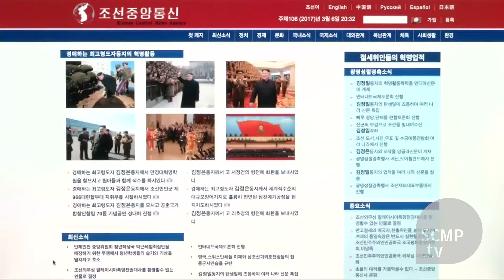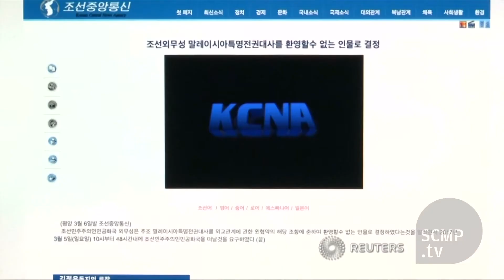Malaysia and North Korea send envoys packing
North Korea expels its Malaysian ambassador as Pyongyang\'s envoy to Kuala Lumpur is forced to leave, in a tit-for-tat row over the investigation into the murder of the North Korean leader\'s half brother.